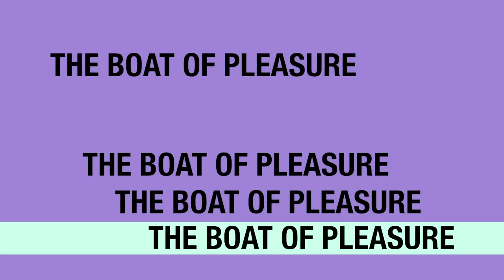Jorge Luis Alvarado - Boat Of The Pleasure